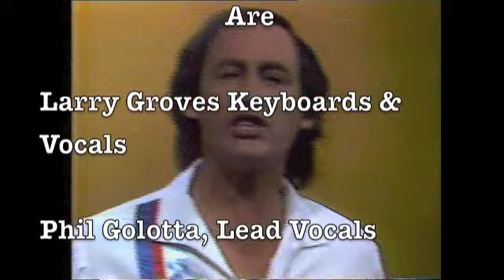The Blue Echoes / At The Hop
A performance by the Blue Echoes with the title track from their second album called 'At the Hop' written by Artie Singer/John Medora and David White (1957) released by the Blue Echoes in 1980.